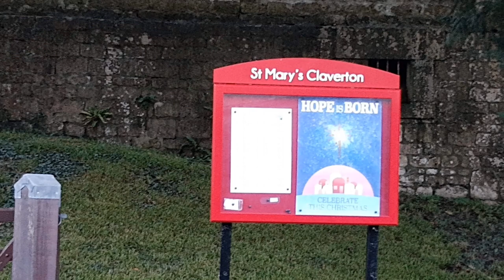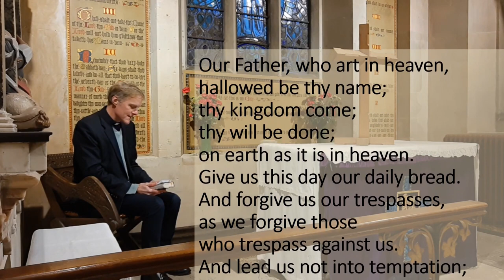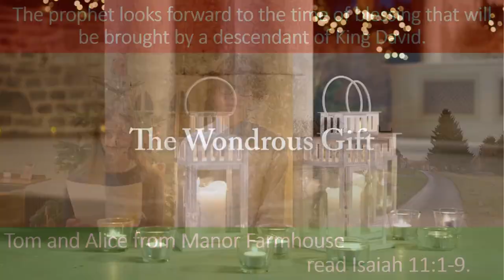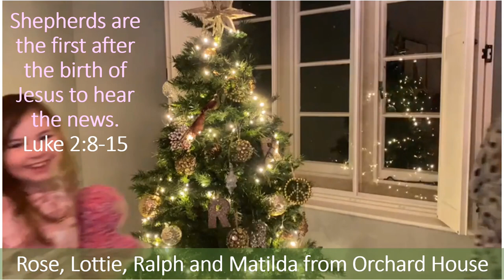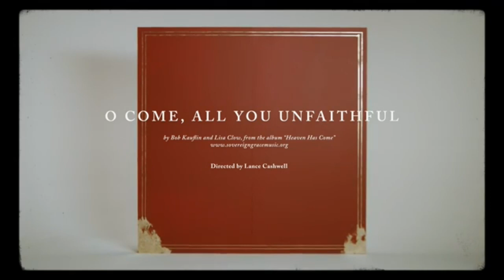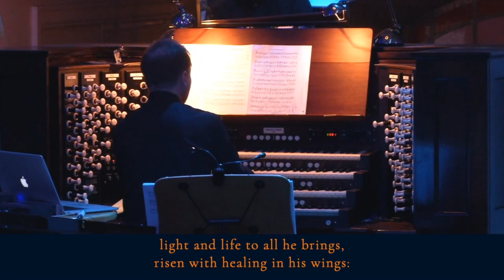A very Claverton Christmas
A different way for Claverton to experience the tradition of Lessons and Carols. Readers from the village, and background views inside Christmassy homes and out in the Limpley Stoke Valley, make this a very Claverton Christmas, together with music from further afield and thoughts on the Royal Baby from Claverton boy Charlie Skrine helping us see why this is good news of great joy for all the people.

Come for Virtual Mulled Wine and Mince Pies straight after the premiere, at 4.50pm 20th December 2020, on Zoom ID: 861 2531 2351.

Copyright information – Songs:
From 3.45pm, before the start at 4.00pm:
Joy to the World (Isaac Watts / GF Handel) – singers from Norwich Citadel with Salvation Army band
Star Carol (John Rutter) – All Souls Choir; conductor: Maria Marchant
O Little Town of Bethlehem (Phillips Brooks) – St Helen’s Bishopsgate
The Three Kings – Cornelius – St Helen’s Bishopsgate
In the Bleak Midwinter (C Rossetti / G Holst) – Singers from Portsmouth Citadel with Salvation Army band
Ding Dong Merrily on High (GR Woodward / J Tabourot, arr. C Wood - Singers from Portsmouth Citadel with Salvation Army band
During the service we hear parts of:
O Come all ye faithful (JF Wade) – Singers from Portsmouth Citadel with Salvation Army band
Once in Royal David’s City – All Souls Choir; conductor: Maria Marchant; solo: Helena Winstanley
O Come O Come Emmanuel – Sovereign Grace Music
The Wondrous Gift– St Helen’s Bishopsgate
Silent Night (J Mohr/ F Gruber) – singers from Norwich Citadel with Karl Westwood
Away in a manger (Anon.) – arr. E. Ball - Singers from Portsmouth Citadel with Salvation Army band
Angels from the Realms of Glory (J Montgomery and Christmas Box © Jubilate Hymns) – St Helen’s Bishopsgate
Joy to the World (Isaac Watts) © in this version Jubilate Hymns– St Helen’s
O come all you unfaithful (Bob Kauflin and Lisa Clow) – Sovereign Grace Music
Hark! The herald-angels sing (C Wesley / F Mendelssohn) – arr. Jonathan Rathbone – All Souls Orchestra